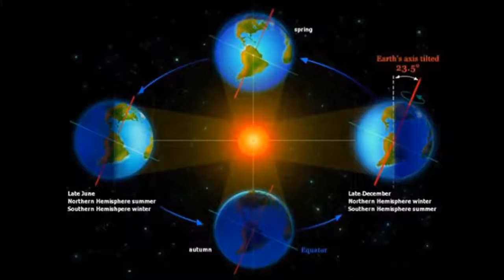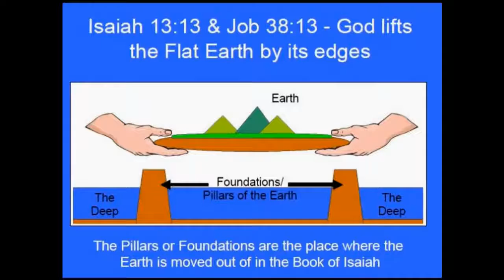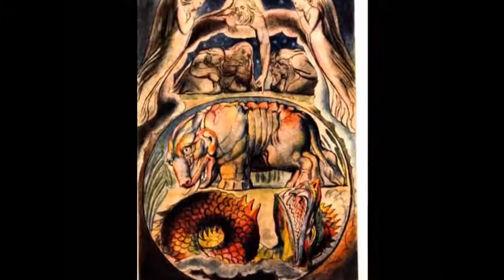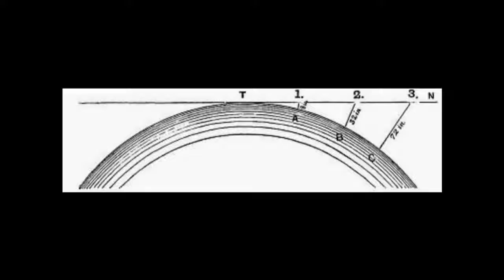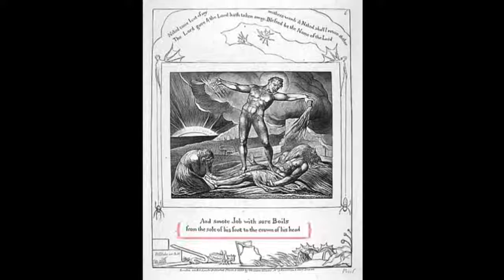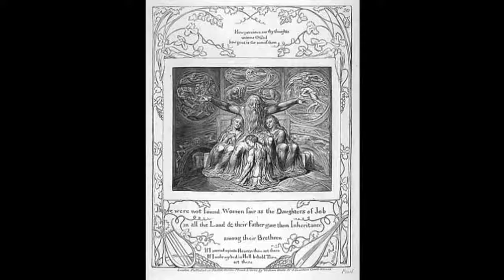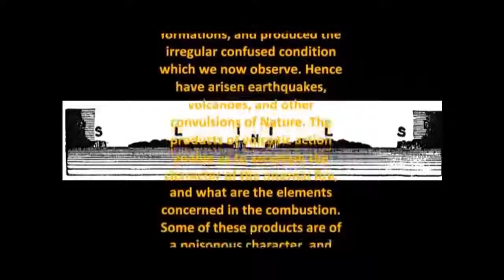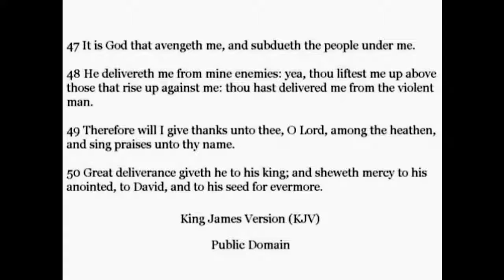What Holds Up The Earth? Flat Earth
The Pillars Of The Earth
Thank you to Alex Leo and Dan Badalescu
Several people asked for this with background music, so here it is...